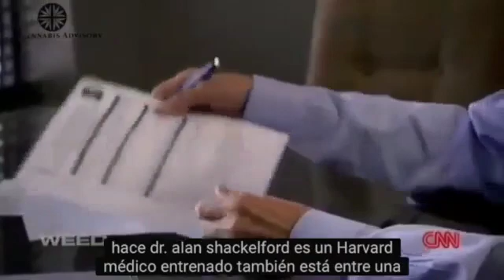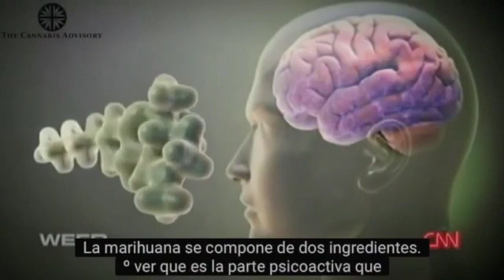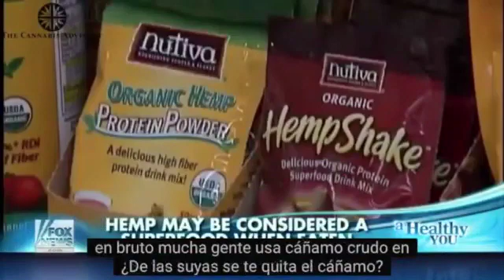El CBD y el Sistema Endocannabinoide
Aprende de uno de los descubrimientos más importantes en el mundo de la salud.  El Sistema Endocanabinnoide